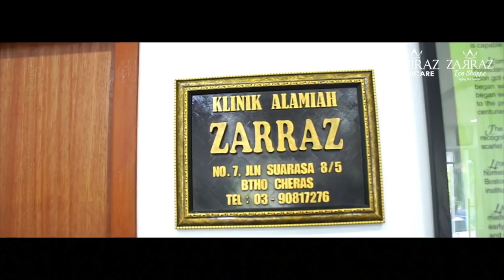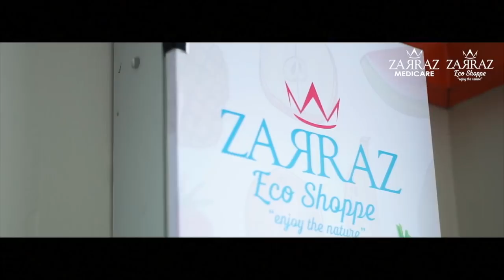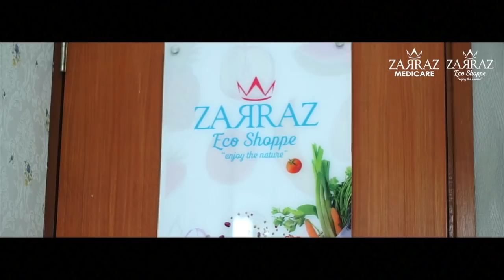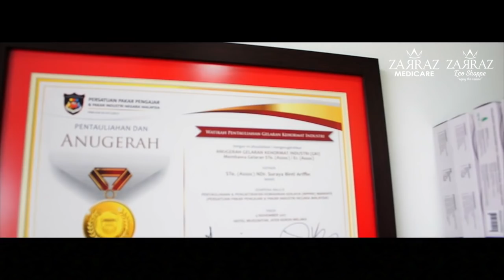Klinik Zarraz Medicare (Homeopathy & Naturopathy)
we provide any kind of service by photo/video.

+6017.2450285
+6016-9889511